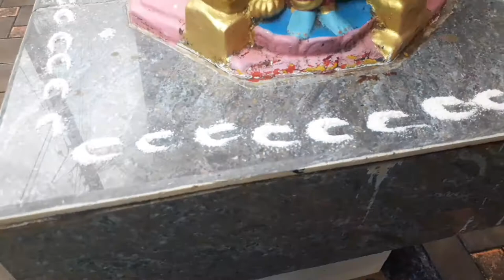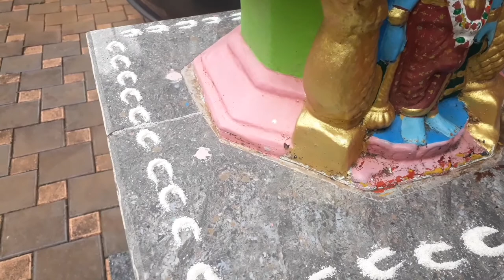Tulasi vivah preparations in kokan|कोकणातील तुलसी विवाह पूर्वतयारी|तुलसी विवाहसाठी गोडे पोहे नैवेद्य